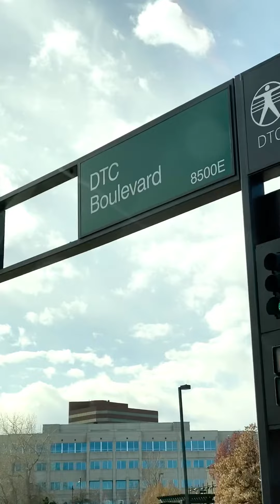Denver Technology Center on Pandemic times people observing social distancing wear mask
Due to COVID 19 state law imposes wear mask